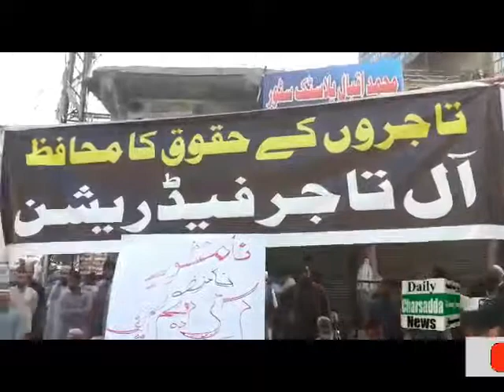چارسدہ۔ انجمن تاجران کی کال پر تاجران کا مہنگائی کے خلاف فاروق اعظم چوک میں احتجاجی .,